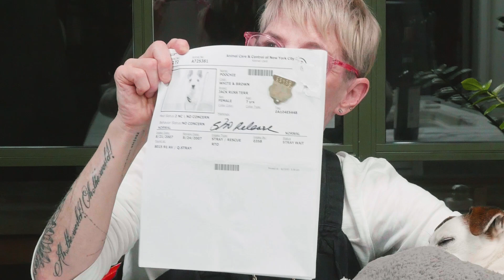History of Leonard: Holiday 2020 Countdown!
Because we all love him.